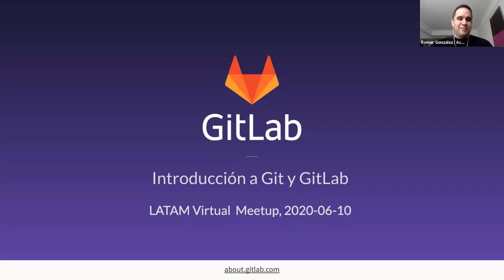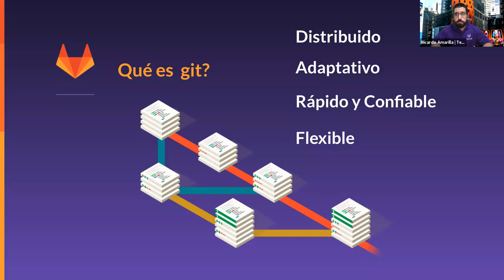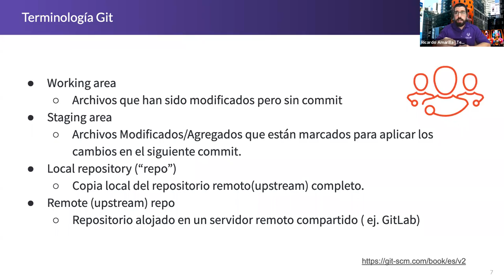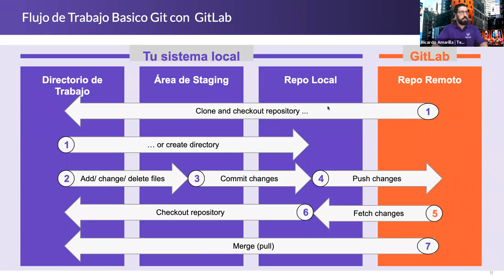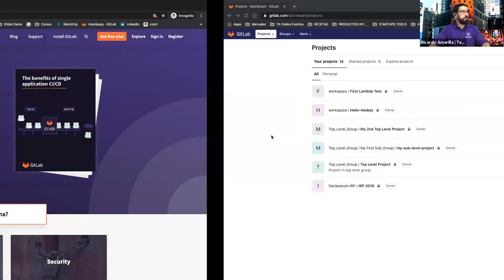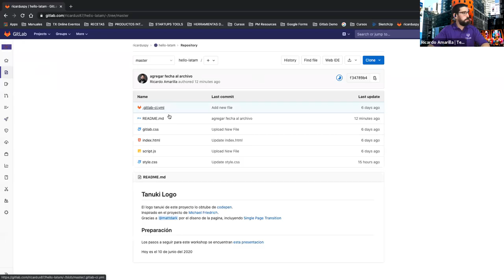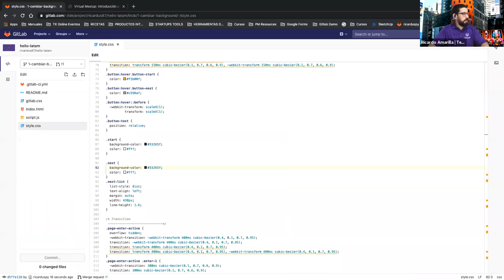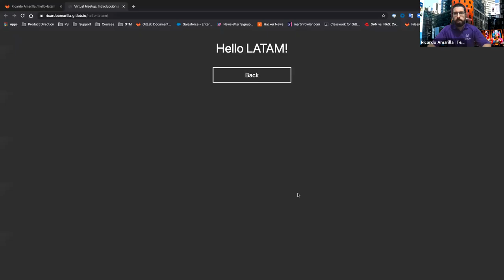GitLab Virtual Meetup - Introducción a Git y GitLab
Link a la Presentación y al paso a paso del ejercicio Práctico.

This is a recording of the GitLab Virtual meetup from 2020/06/10 featuring Ricardo Amarilla.

We would love for you to contribute to our virtual meetups.

You can find upcoming virtual meetups and resources to plan your own

We want to hear your ideas for topics. Remote? Security? Contributing to OS?

We also love when community members present at GitLab meetups.